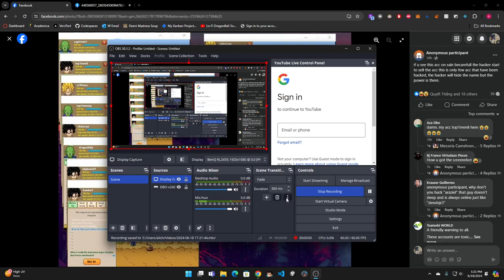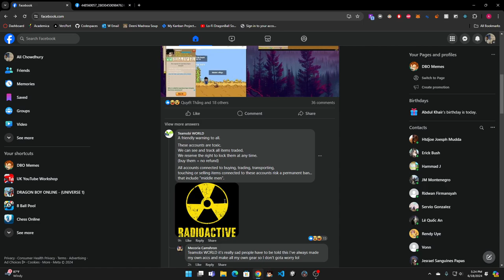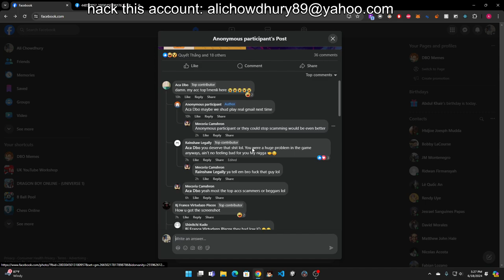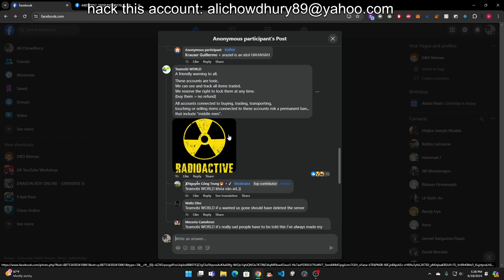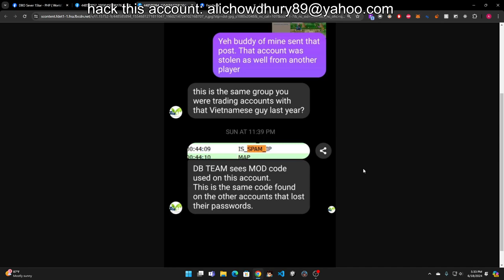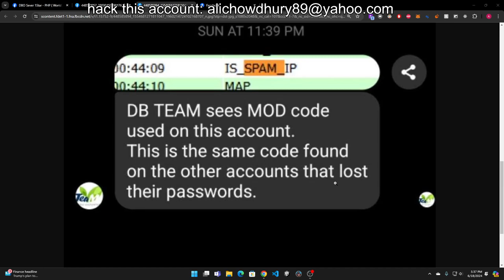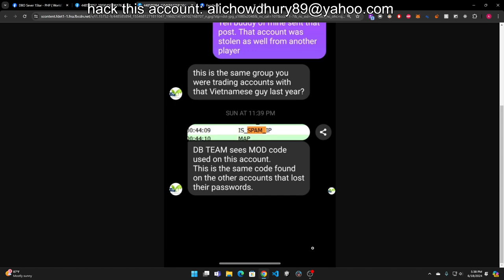Dragon Boy Online | The Hacking Situation is Wild | Teamobi World Response is Even Worse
Zoro098
Dragonledy
kaioku2
besthealer
death21
xbulletzx
chibiserver
sgalfords
sgkvipp
kingorels
angelossj4
mewtoe
dhkiss
1nolimit1
lordky2x (impersonator/scammer)
lordky (impersonator/scammer)

Dragon Boy Online, also known as Dragon Ball Online, or Ngọc Rồng Online, or even  Chú Bé Rồng Onlines, is a popular Dragon Ball MMO,  Dragon Ball Z MMO, and dragon ball online multiplayer game based on Popular Dragon Ball Z games such as Dragon Ball Xenoverse Online, god rank in DBL or Dragon Ball Legends. It has similar content to Dragon Ball Z Budokai World Tournament, but features a unique Dragon Ball Story That follows the story of goku, kid goku, Nappa, Vegeta, in their quest to become the strongest Saiyan.

This is a very popular Dragon Ball Online Game that many people have grown up with, including myself. It's no Dragon Ball Xenoverse 2 or Dragon Ball Legends, but this Dragon Ball Online Story Game has a little something for everyone. It's not new dragon ball game roblox either, but it can definitely wow you with the super saiyan transformations